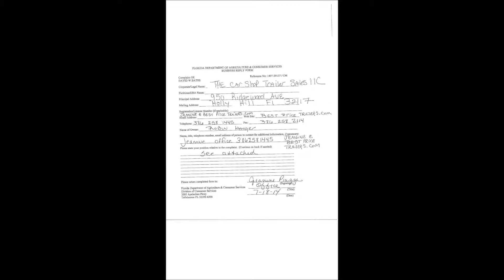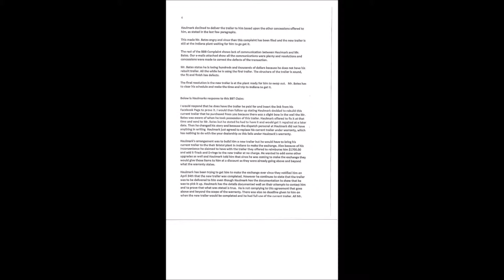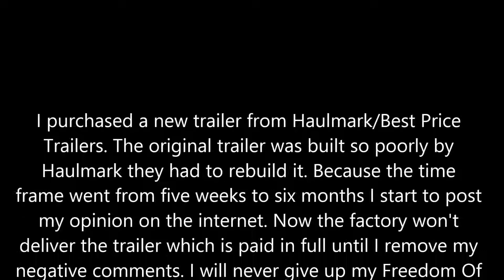Haulmark Cargo Trailers Is A Fraud Best Price Trailers Suck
I purchased a new trailer from Haulmark/Best Price Trailers. The original trailer was built so poorly by Haulmark they had to rebuild it. Because the time frame went from five weeks to six months I start to post my opinion on the internet. Now the factory won't deliver the trailer which is paid in full until I remove my negative comments. I will never give up my Freedom Of Speech for money.

Best Price Trailer lied to the Attorney General says the trailer was ready for pick up but yet Haulmark Trailers won't release until I give up my Freedom Of Speech. READ THE LAST LETTER OF THIS VIDEO.

Trailers and haulers built to work as hard as you do, car trailers, toy haulers, motorcycle and atv trailers, cargo and utility trailers, travel trailers, race car trailers, stackers, and haulers. Haulmark is the best competitive choice for trailers and haulers.